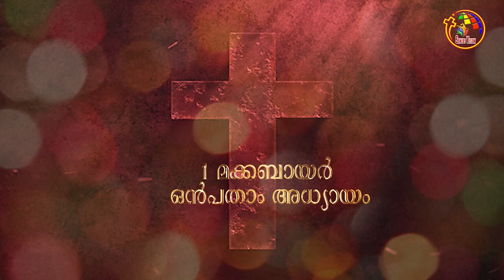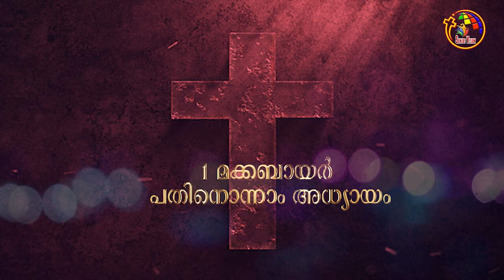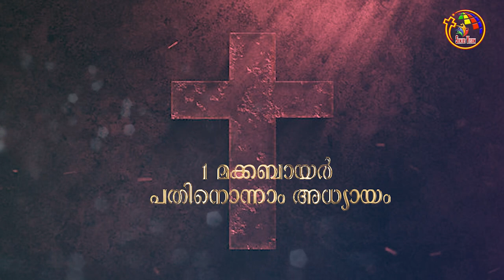1 മക്കബായർ 9-12 | 1 Maccabees 9-12 | Bible @365 | Day 132